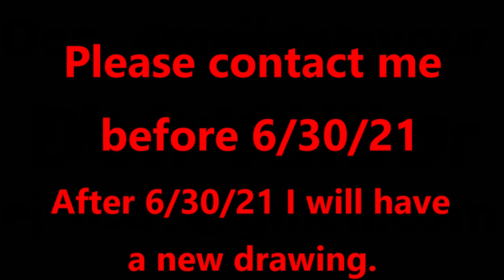Don Valbor WINNER OF MY B-DAY GIVEAWAY PLEASE CONTACT ME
After 6/30/21 I will have another drawing using the same names from the giveaway video.